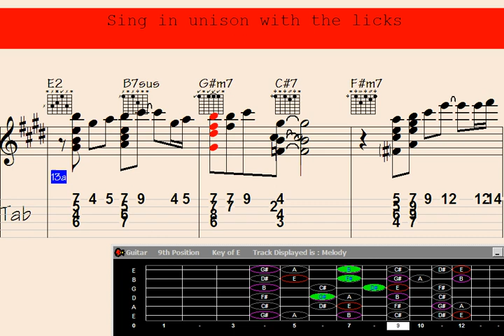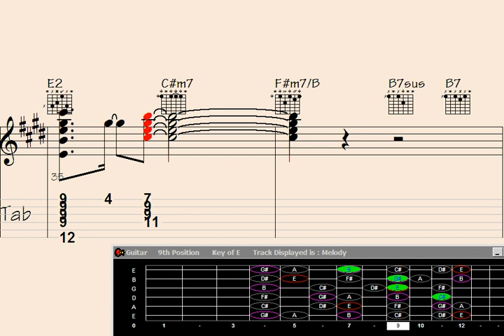Timeless Tunes: Resonating Unforgettable Ballads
Discover the enchanting world of Guitar Chord Melody, where chords and melodies intertwine to create captivating music.

Immerse yourself in a collection of mesmerizing guitar chord melodies that transport you to a realm where stories unfold through strings and harmonies ignite emotions. Whether you're a beginner or advanced guitarist, this playlist showcases the beautiful fusion of chords and melodies.

Experience soul-stirring arrangements, awe-inspiring harmonies, and intricate fingerpicking patterns in various genres like folk, pop, rock, blues, and more. From timeless classics to modern hits, this playlist offers a wide range of musical choices.

Unleash your creativity and enhance your guitar skills as you learn to weave melodies within the rich tapestry of chords. Each video in this playlist provides inspiration through expertly crafted arrangements and innovative approaches to chord progressions.

Prepare to be captivated and inspired by the harmonious symphony of guitar chord melodies. Whether you seek relaxation, musical exploration, or pure joy, this playlist is your perfect companion.

Grab your guitar, tune the strings, and let the magical chord melodies transport you to a world where music speaks the language of the heart.

Let this Guitar Chord Melody song ignite your musical passion.